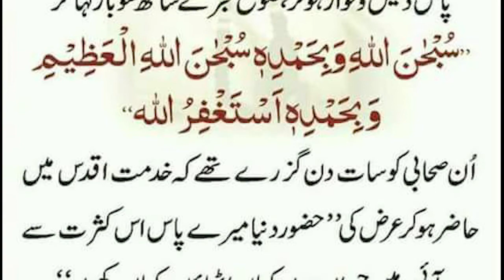Rizaq Ki Barish || Asan Wazifa || Rizaq K Lye Asan Wazifa